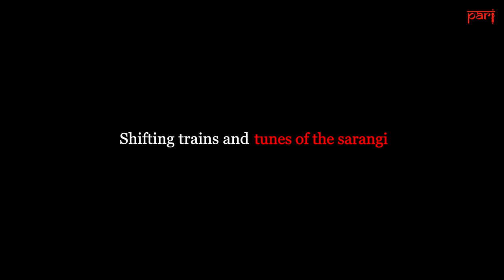Shifting trains and tunes of the sarangi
Rajasthani migrant, Kishan Jogi plays the sarangi on Mumbai’s local trains. He does this to honour his father's legacy but says it's difficult to make a living